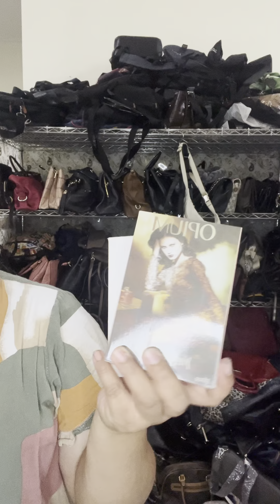Rabu Manis Tas Seken Order 081213417244